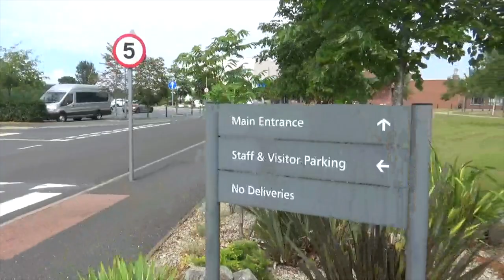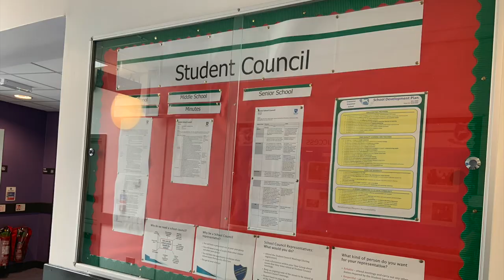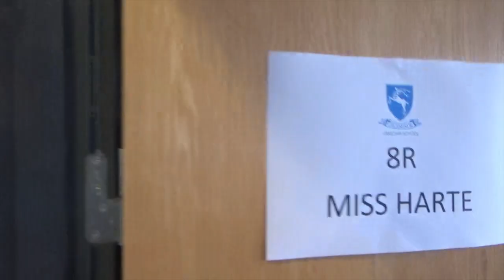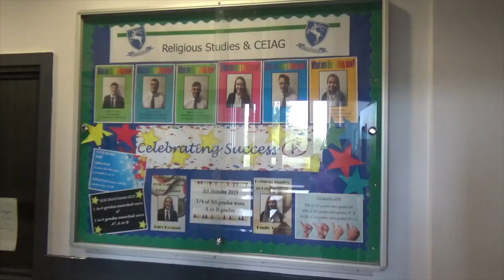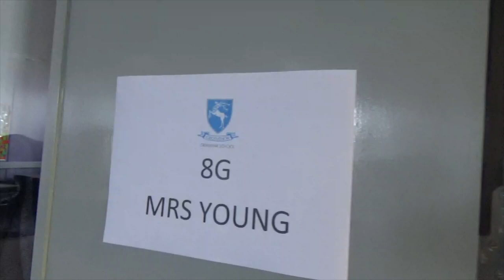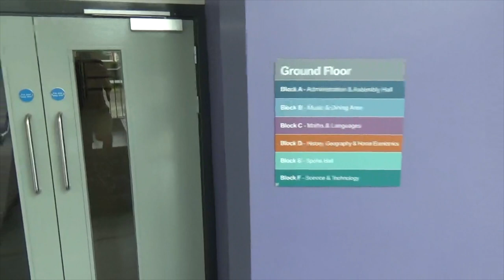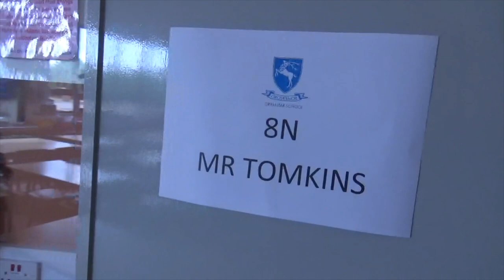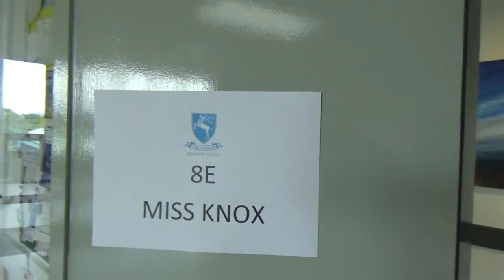GGS Year 8 Welcome Video 2020